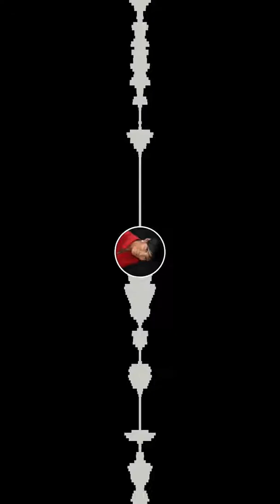7 WAYS a “BUSINESS PLAN” will SOLVE your problem of PROCRASTINATION!💼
THIS IS WHERE ALL OF YOU BUSINESS KNOWLEDGE WILL BE HOUSED!!